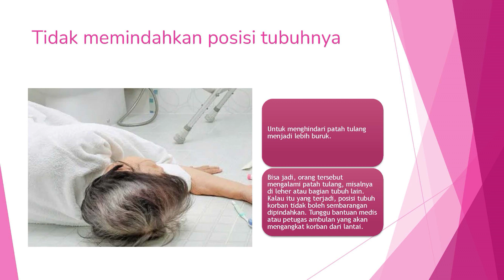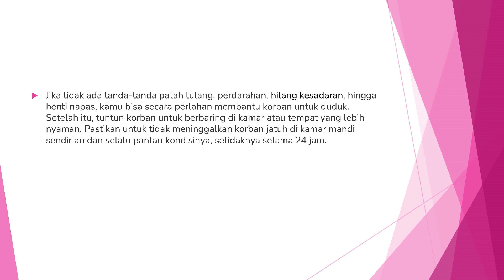Pertolongan Pertama Jatuh di Kamar Mandi | PENANGANAN GAWAT DARURAT eps 8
see you  ;)
Details

Selalu dukung terus ya trimakasih semuanya

kalian bisa juga tengok channel ku lainnya semoga membantu kesehatan kalian semua